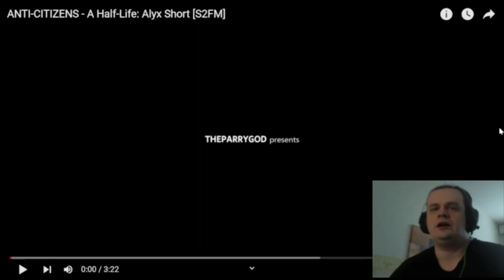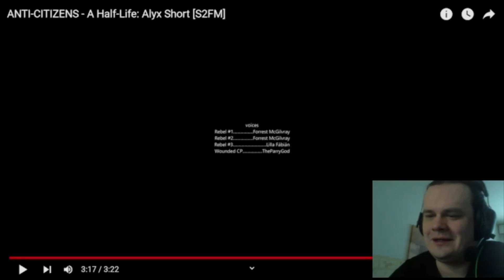ANTI-CITIZENS -REACTION A Half-Life: Alyx Short [S2FM]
This was too short, but really good!